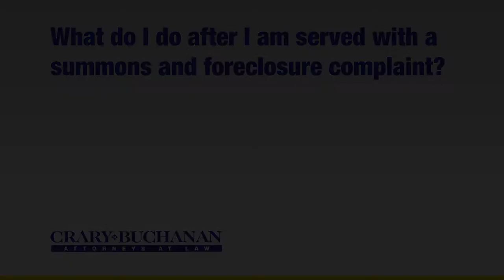What do I do after I am served with a summons and foreclosure complaint?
What do I do after I am served with a summons and foreclosure complaint? | Crary Buchanan Attorneys at Law | Personal Injury Law | 759 South Federal Highway, Suite 106, Stuart, Florida 34994 | | Dedicated Legal Advocates Since 1927